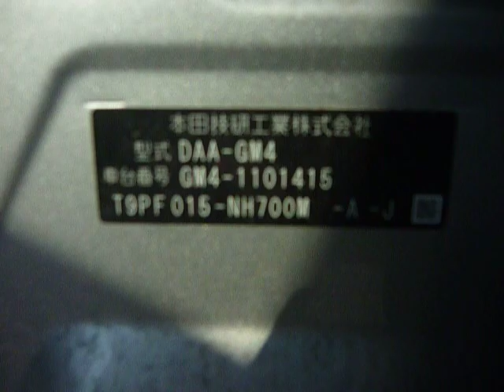GRACE GM4 1101415